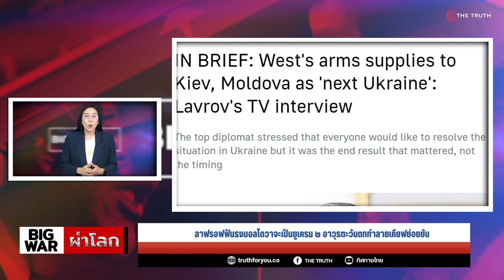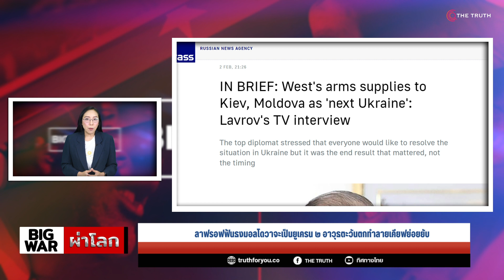ลาฟรอฟฟันธงมอลโดวาจะเป็นยูเครน ๒ อาวุธตะวันตกทำลายเคียฟย่อยยับ